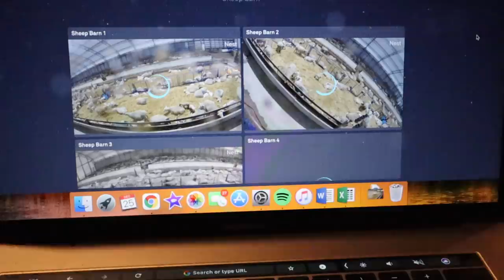the day I had to walk away. VLOGMAS 2020: Vlog 397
Somedays, it takes walking away to move forward.
Lambing can be long days... and most of the time, it is the most rewarding feeling in the world.
But sometimes...
it can be tough.
This weekend, I had that day.

Mail:
N0M 1X0